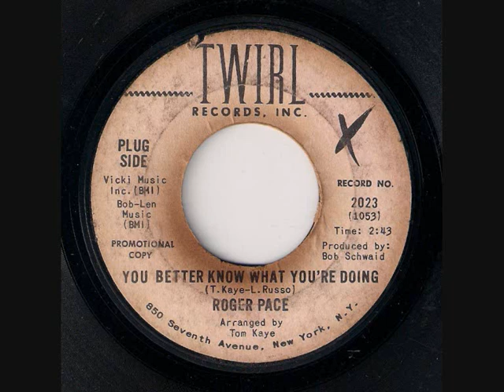Roger Pace - You Better Know What You're Doing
Simply Stunning Soul (Plug Side)